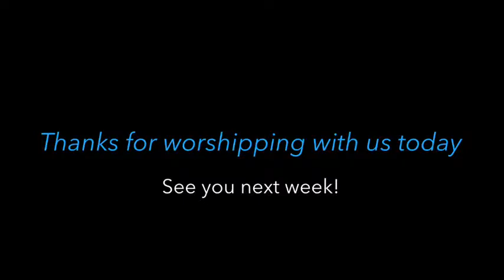A Message from Special Guest, Dr. Bob Tolson